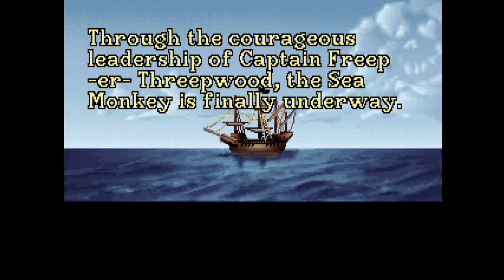Gameplay " The Secret of Monkey Island " 14 \21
Basic walkthrough of The Secret of Monkey Island.